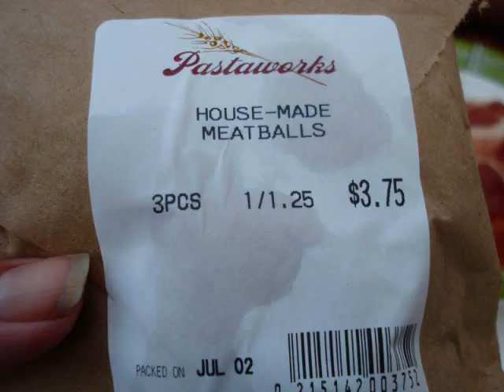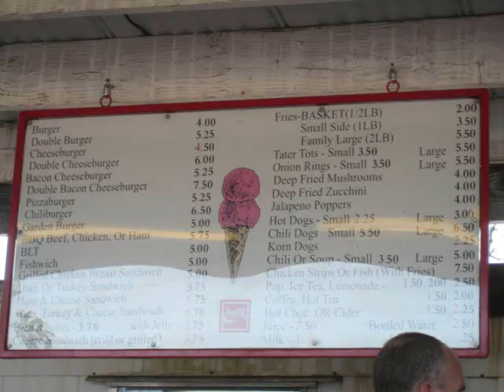Michelle's 4th of July is Better Than Jen's!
The BF and my 4th of July